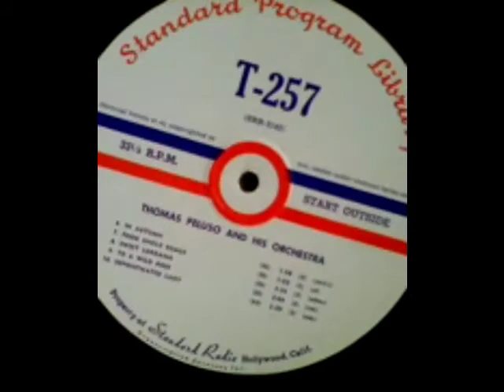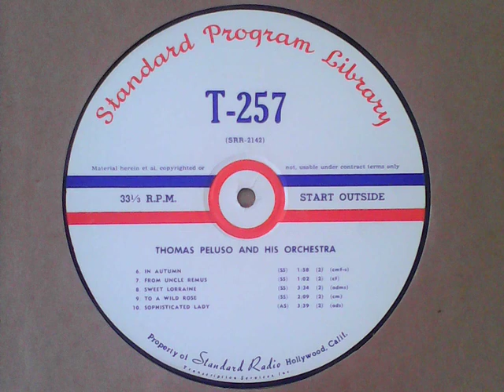Sophisticated Lady - Thomas Peluso and his Orchestra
[waveform repaired] Recordings from my 33⅓s collection:

Sophisticated Lady – [as track 10, side B (matrix SRR-2142-1) extracted from 16” transcription LP STANDARD PROGRAM LIBRARY T-257

[NB: a more thorough waveform repair can follow provided firstly that wow-and-flutter can be removed with correction software, once acquired at possibly some point in the future.]